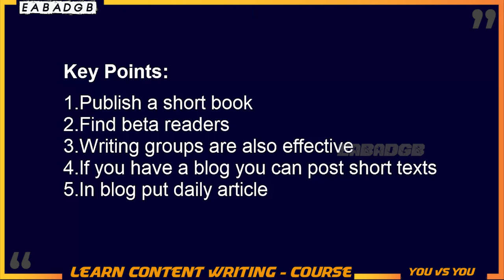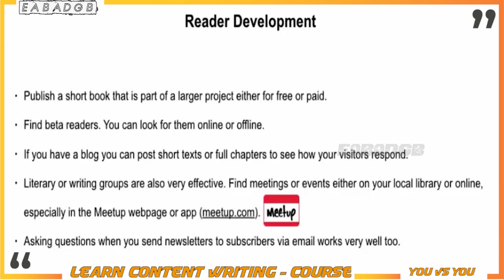Content Writing How to Start Content Writing | SEO Content writing | How to Get Paid for Writing ?